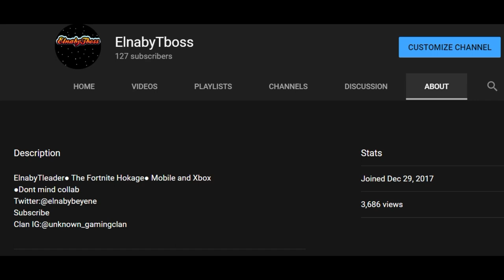Elnaby's Youtube Rewind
My youtube rewind
If you want more Games!